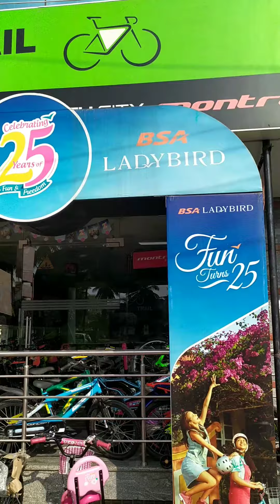Blue whale🐳🐳🐋🐋🐳🐳🐋🐋🐳🐳 my new cycle 😍🚴🚴🚴🚴‍♂️🚴‍♂️🚴‍♂️